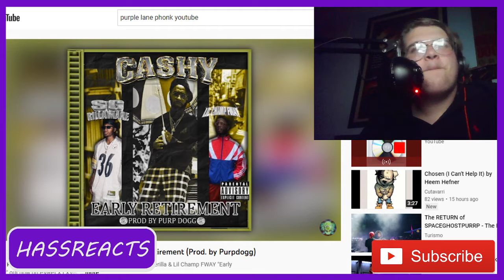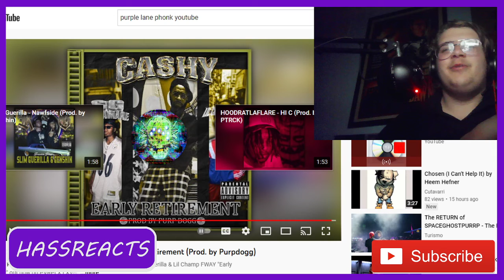CashyxSlim GuerillaxLil Champ FWAY-Early Retirement (Prod. by Purpdogg) song reaction on HASSREACTS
If you join coinbase (a cryptocurrency trading app) through the link below, you will receive $10 in free Bitcoin when you buy or sell their first $100 on Coinbase!